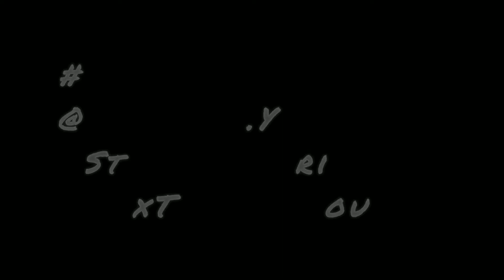Boxing ninja 11#boxing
Check out @Boxtalk101 for more fighting stuff! Also check out follow UBL 2.0 on Instagram.